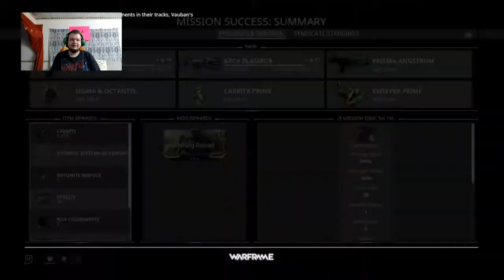Warframe with friends #031 nightmare modcards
18+ Warning: I use satire, sarcasm and parody for stress relief and I cuss, if your not mature enough then dont watch. Verily, though hast been duely forwarned...DUN DUN DUHHHH ( Dramitic look gopher )